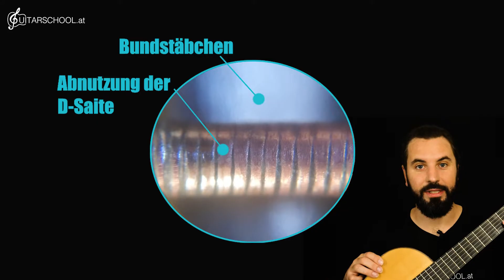Wann Gitarrensaiten wechseln? Bei diesen 5 Anzeichen solltest du neue Gitarrensaiten aufziehen!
Wann sollte ich die Gitarrensaiten wechseln? 5 Anzeichen bei denen du die Gitarrensaiten wechseln solltest! Gitarrensaiten unter dem Mikroskop.

Saiten die ich im Video verwende
Fingerschweiß und kleine Hautpartikel, Mechanisches Einwirken der Bundstäbchen, Staub und Luftfeuchtigkeit.Das alles setzt den Gitarrensaiten stark zu und lässt sie mit der Zeit abnutzen.Was genau mit den Saiten passiert, wann und vor allem warum du die Gitarrensaiten wechseln solltest, erfährst du hier!

1. Die Saiten klingen dumpf und nicht mehr so voluminös.2. Die Saiten klingen schnell ab und halten den Ton nicht mehr lange (Sustain).3. Die Saiten sind rostig oder die Kupferdrahtummantelung löst sich.4. Die Saite schnarrt oder verstimmt sich ständig.5. Ein „steifes“ Spielgefühl.